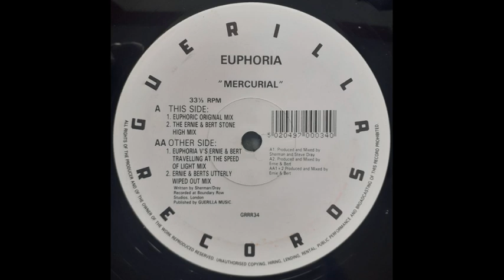Euphoria Mercurial Euphoric Original Mix